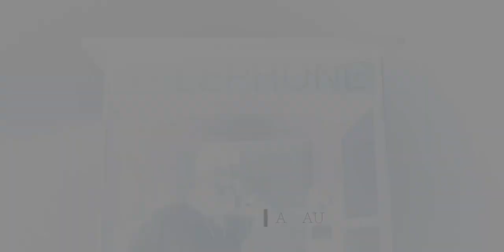Fer - Dime Que Tu Me Amas (Official Video)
"Fernando Vargas"
We out here traveling through time on this one, aqui les dejo otro tema mas de mi autoria
"DIME QUE TU ME AMAS" 2023 ✍🏽

Listen to "DIME QUE TU ME AMAS" on the music platform of choice: